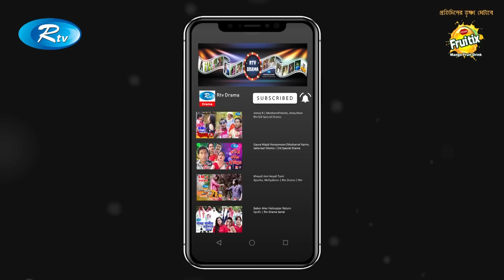Talmisri Na Hawai Mithai | Ep- 05 | ft. Mosharraf, Tisha | Eid Special Drama Serial | Eid Natok 2019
Drama: Talmisri Na Hawai Mithai | তালমিছরি না হাওয়াই মিঠাই
Cast:  Mosharraf Karim, Nusrat Imroz Tisha, Arfan Ahmed, Rubina Reza Jui, Pran Roy, Ahasan Kobir, Masud Harun, Khalilut Rhman Kaderi, Jamal Raza, Rimu Khondoker, Hedayet Nannu
Script & Direction: Sagar Jahan

- Team RTV